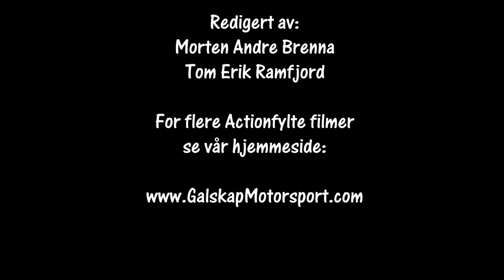Bilcross Bø 30.09.2017